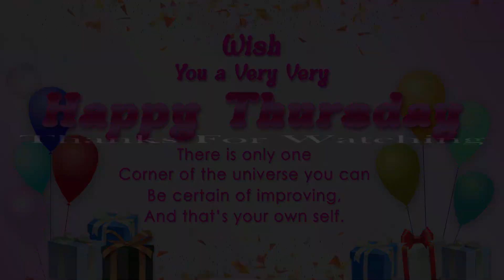Happy Thursday wish video 2